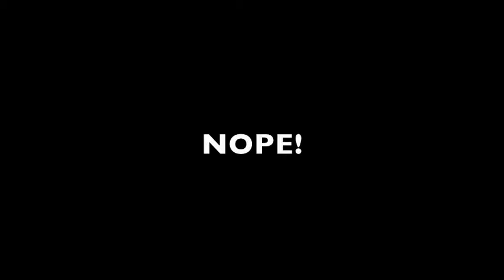A DAY OFF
Day 227: Today I had the day off and hopes of making an amazing video. However, planning the rest of my trip took me all day!